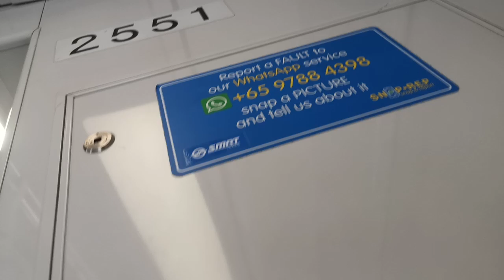C151A 551/552 This Gangway Damage!!!